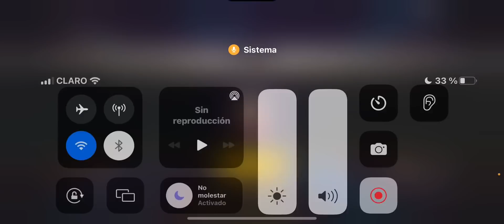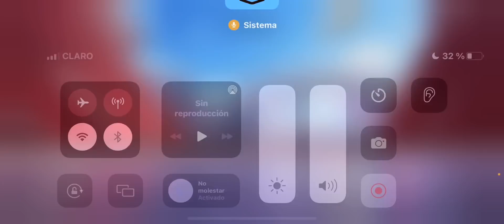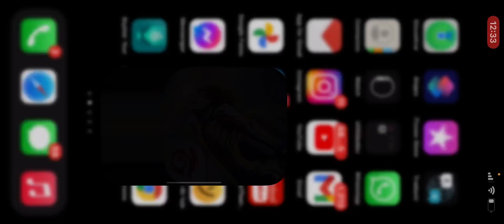🆘NO SIGAS BAJANDO SIN ANTE BER ESTE BUG✳️ EVENTO TORRE BOOYAH! * PAQUETE ESQUELETO ALFA FREE FIRE